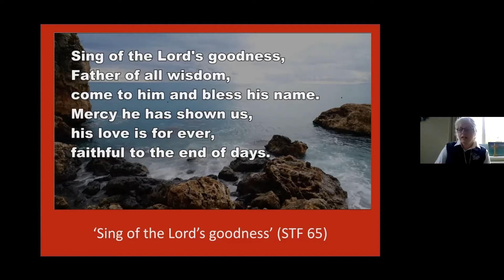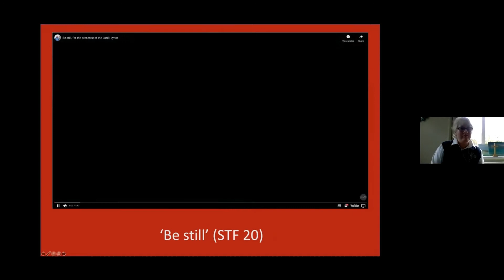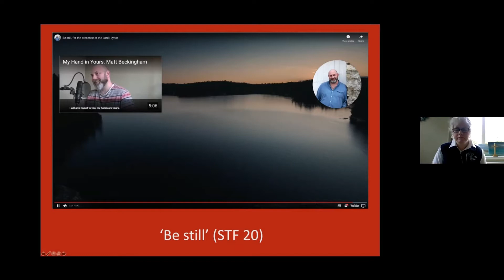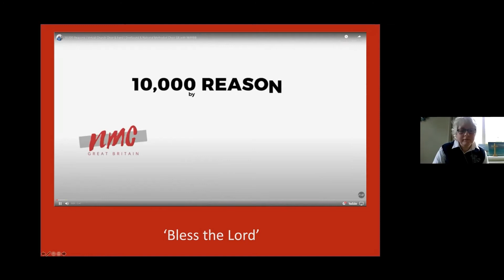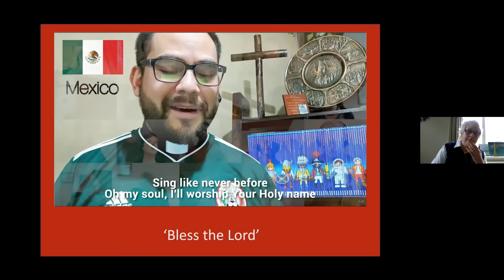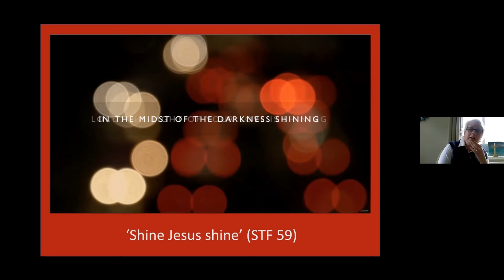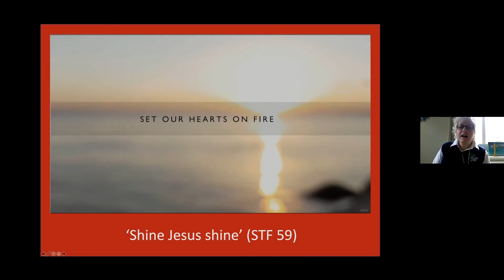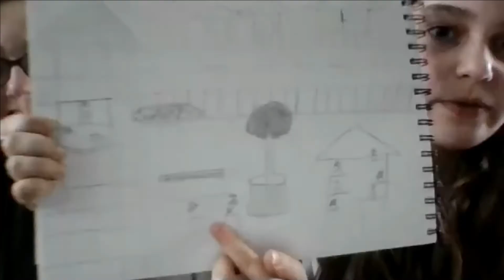Transfiguration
Zoom service on 14 Feb 2021 led by Jenny Parnell